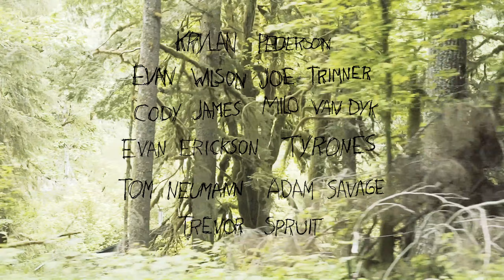Wet Moss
Our road trip from Michigan to Mt. Hood, Oregon. We snowboarded or skated just about everyday and camped at the bottom of the mountain. Filmed in May, 2019. Thanks Cody and roommates for letting us crash at your place when the van broke down!

Thanks for everything Geno!!

Filmed and Edited by Estavon Hawley
Additonal Filming by Evan Wilson
Photos by Estavon Hawley, Evan Wilson, and Krylan Pederson

Mondays - Navy Gangs

A So The System Work - Ruddy Simbal

Never Cry - Gorgeous Bully

everyone in the video: Krylan Pederson, Joe Trimner, Thomas Neumann, Evan Wilson, Tyrones, Evan Erickson, Adam Savage, Trevor Spruit, and Cody James.

Shoutout to Simon Berghoef, Darrin Bergman, Spicy.twist, Reny Simon, Mazie, and Road 39!

Much love to everyone else we met out there, be there next year!